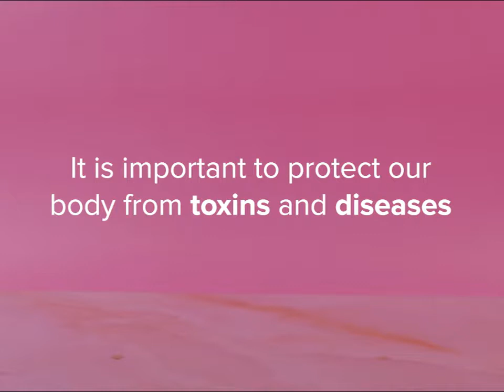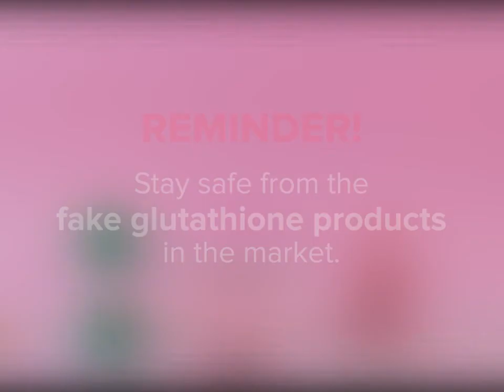GlutaNAC | Why is Glutathione important?